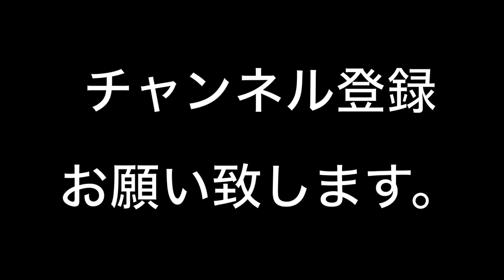ギャル達の悶絶、失禁、絶叫MAX特集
ブラックジャパンです。今回は悲鳴MAXです。ボリュームにご注意下さい。
それでは、ご一緒にギャル達の、悶絶、絶叫顔を楽しみましょう。崩れ落ちるギャル、壊れるギャル、怒りだすギャル. 御馳走様でした